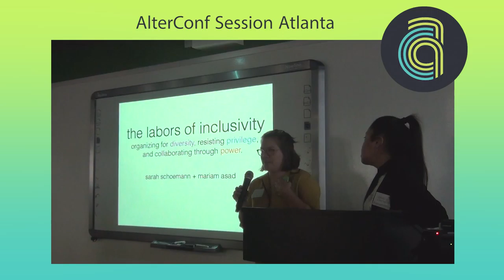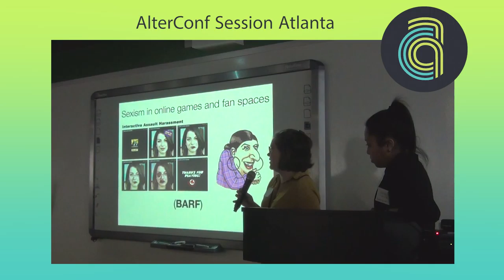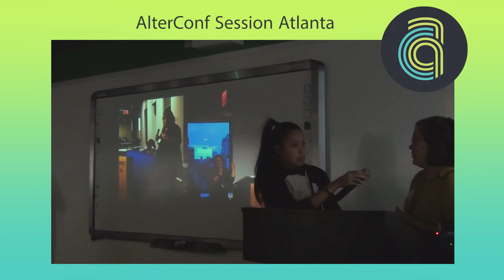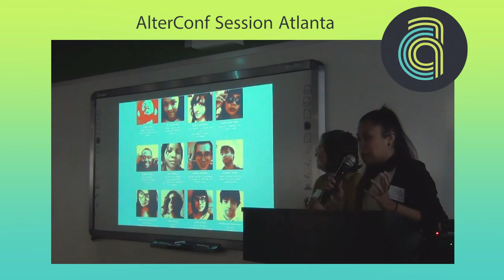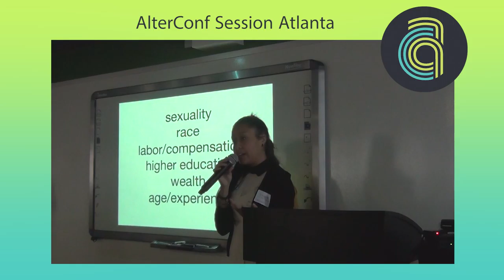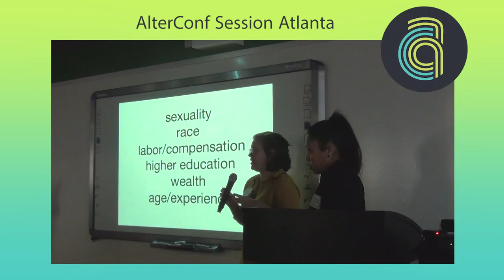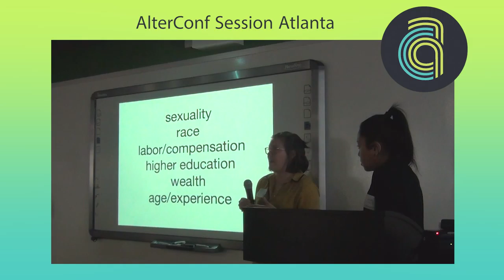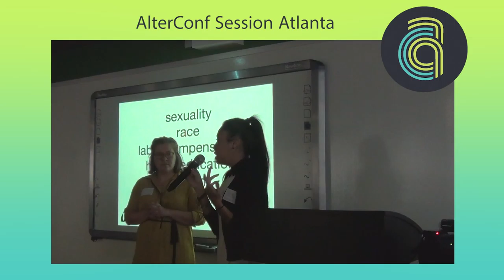AlterConf Atlanta 2015 - The Labors of Inclusivity by mariam Asada & Sarah Schoemann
The Labors of Inclusivity by mariam Asada & Sarah Schoemann

The talk will be a reflection on the speakers’ experiences organizing Different Games, the first conference on inclusivity and diversity in the games community. Schoemann and Asad-- the founder and a co-organizer, respectively-- will speak about the ways in which diversity was not just the focus for the conference, but a value that was practiced during the organizing process itself.